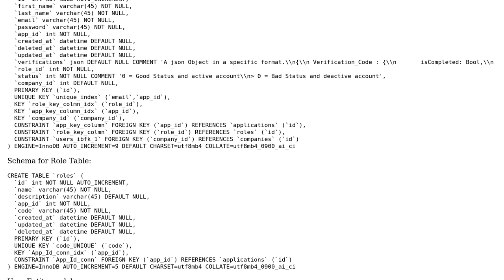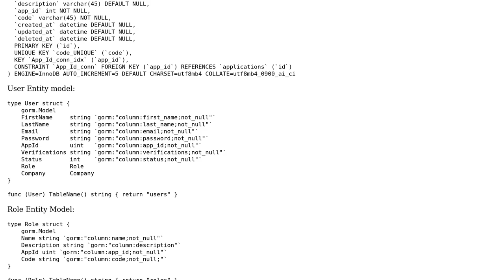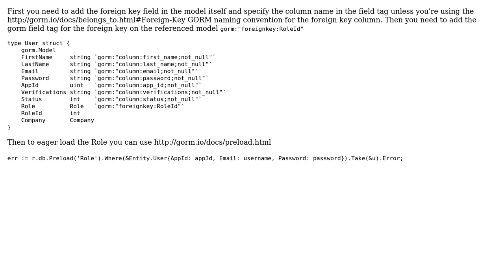What is the best way to join two tables using models in Gorm?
With thanks & praise to God, and with thanks to the many people who have made this project possible! | Content (except music & images) licensed under CC BY-SA | Music | Images & others | With thanks to user Shubroto Shuvo user senel34 and the Stack Exchange Network Trademarks are property of their respective owners. You are responsible for your own actions.